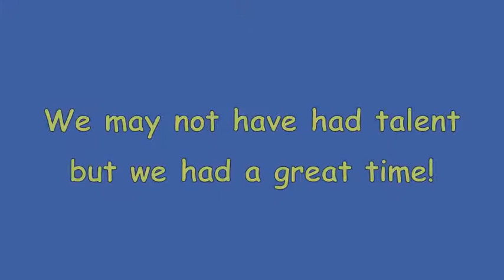1978 Falmouth High School Play "Our Hearts Were Young and Gay!"